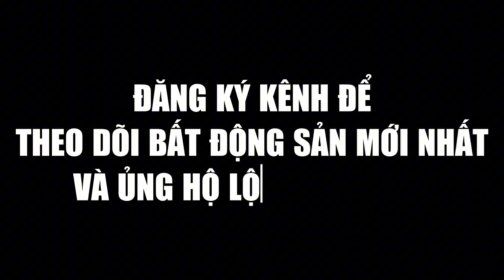Không bán được chắc Ngân hàng siết đất luôn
Chị Dung đang thưc sự rất khó khăn cần bán rất gấp. Ah chị thiện chí hãy xem hết video để nắm được thông ti cụ thể
Diện tích: 489m2 ( 8m x 60 ) 200m2 thổ cư. Hướng Tây Nam
Vị trí: Nằm ngay Trung tâm hành Chính xã Trị An, Vĩnh Cửu, Đồng Nai.
Giao thông: Nằm trên trục đường nhựa thông thương rộng rãi 2 xe ô tô né nhau đi theo ven sông, cách 150m đường tỉnh DT 768, Cách 500m chợ và Phà kết nối qua xã Hiếu Liêm  ( Chuẩn Bị làm Cầu ) Cách 900m trung tâm hành chánh UBND xã Trị An, Cách 23km đến Quốc Lộ 1A ( Bệnh Viện Đồng Nai Tp. Biên Hòa ) Cách 50km đến Sân Bay Tân Sơn Nhất ( Thành Phố Hồ Chí Minh )
Pháp lý: Sổ hồng riêng thổ cư

Quay Review bán đất chính chủ, hỗ trợ các lĩnh vực như định giá bất động sản, pháp lý, thủ tục mua bán, quản lý bất động sản và đầu tư bất động sản
Từ khóa kênh